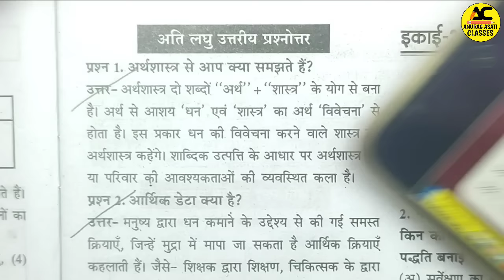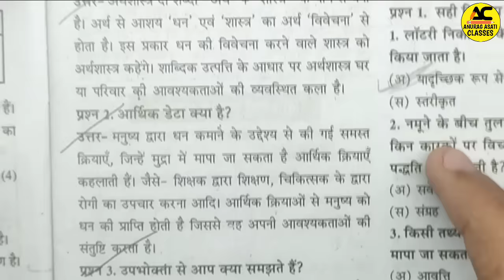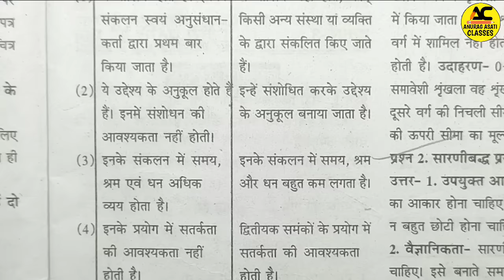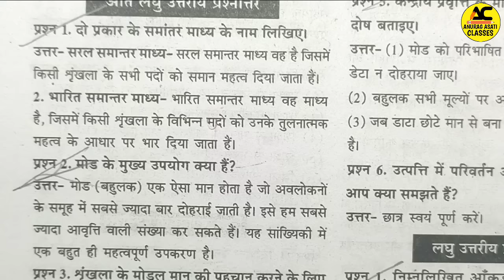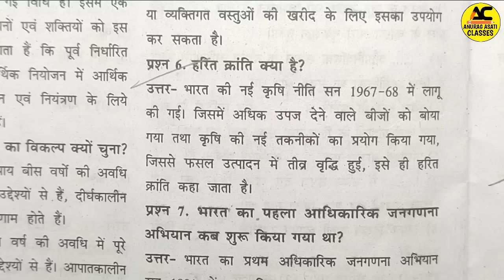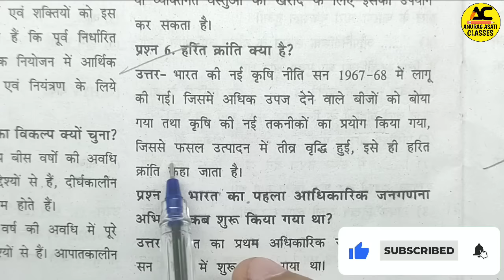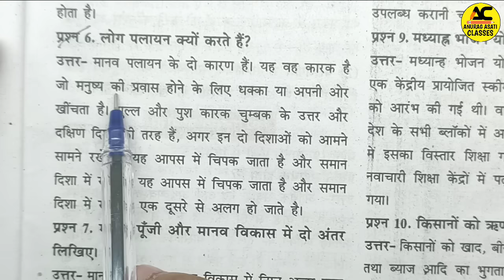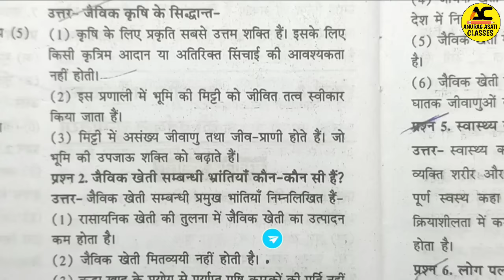Class 11th Economics Ardhvaarshik Pariksha Real Paper 2023-24 | Important Question Answer | Mp Board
Class 11th Economics Ardhvaarshik Pariksha Real Paper 2023-24 | Important Question Answer | Mp Board Arthshastra

Topic cover,

Economics class 11th ardhvarshik pariksha important questions 2023-24,
Class 11th Economics  ardhvarshik Paper 2023,
Class 11th Economics half yearly exam paper,
Mp Board class 11th Arthshastra ardhvarshik pariksha important questions 2023-24,
Mp Board class 11th Arthshastra half yearly exam important questions 2023-24,
Mp Board class 11th ardhvarshik pariksha important questions 2023-24,
Arthshastra  class 11th ardhvarshik pariksha important questions 2023-24 Mp Board,
Arthshastra class 11th ardhvarshik pariksha important questions 2023-24,
Mp Board class 11th ardhvarshik Paper 2023,
Mp Board class 11th half yearly exam paper,
Class 11th Arthshastra important questions ardhvarshik pariksha 2023-24,
Class 11th Economics important questions ardhvarshik pariksha 2023-24,
Class 11th Economics important questions half yearly exam 2023-24,
Mp Board ardhvarshik pariksha 2023-24,
Mp Board half yearly exam 2023-24,
Mp Board class 11th ardhvarshik pariksha syllabus 2023-24
Economics class 11th important questions 2023-24 Mp Board ardhvarshik pariksha,